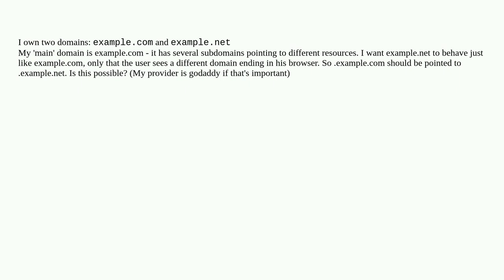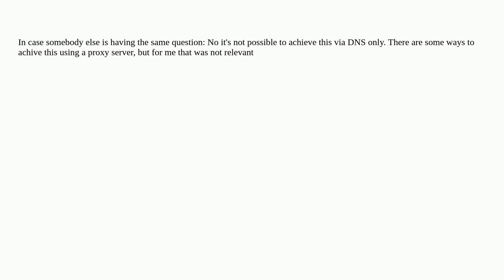Webmasters: Point all subdomains of domain1 to the same subdomain of domain2 (masked)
Point all subdomains of domain1 to the same subdomain of domain2 (masked)

A special thanks goes out to the awesome community

  godaddy dns web-hosting